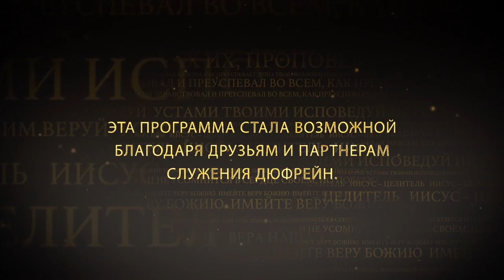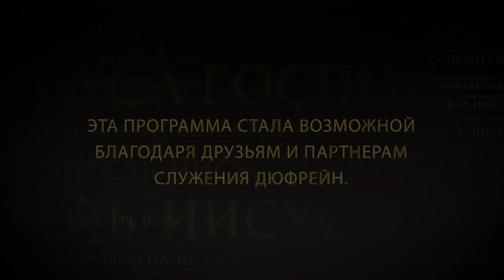ДУХОВНЫЙ РОСТ. №3 «Иисус — Целитель» (107)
Послание к Римлянам 12:1-2: «Итак, умоляю вас, братия, милосердием Божиим, представьте тела ваши в жертву живую, святую, благоугодную Богу, [для] разумного служения вашего, и не сообразуйтесь с веком сим, но преобразуйтесь обновлением ума вашего, чтобы вам познавать, что есть воля Божия, благая, угодная и совершенная».

Бог что-то сделал с нашим духом, но нам нужно что-то сделать с нашим телом и умом. И мы можем делать это успешно, потому что Бог дал нам совершенно новый дух с Его жизнью, Его силой, Его природой, Его способностью и Его благодатью в нашем духе. И благодаря этому, мы можем усмирять свои тела, и мы можем принимать Слово Божье в этот новый дух и обновлять свой ум Словом Божьим.

Поступая так, мы обретем самую лучшую жизнь.